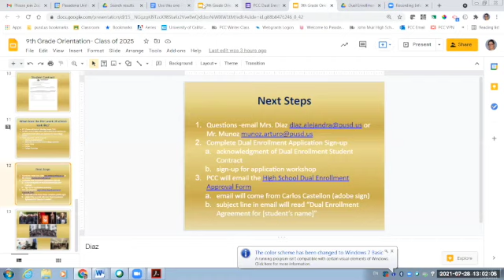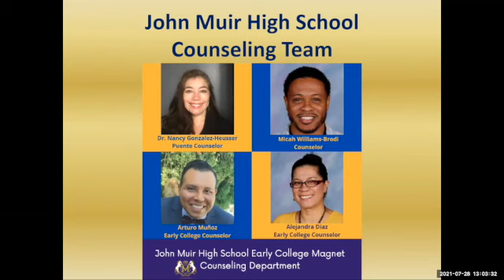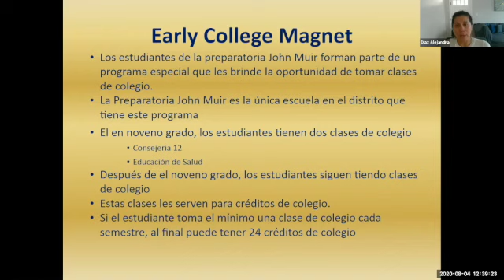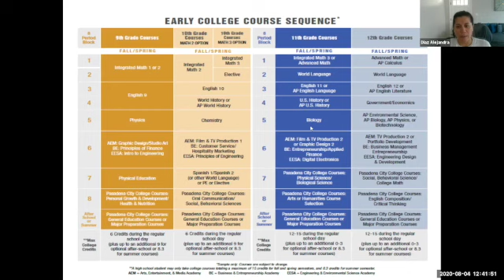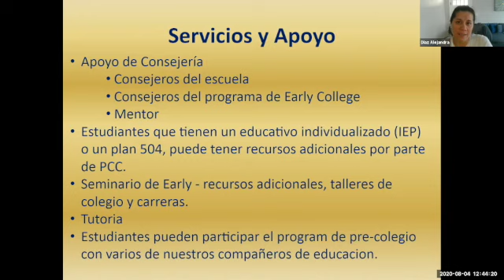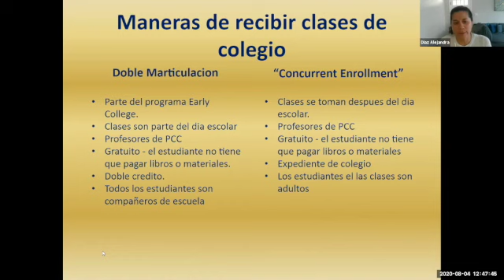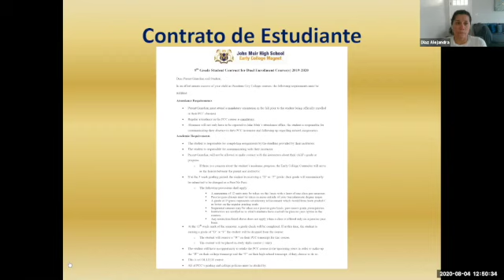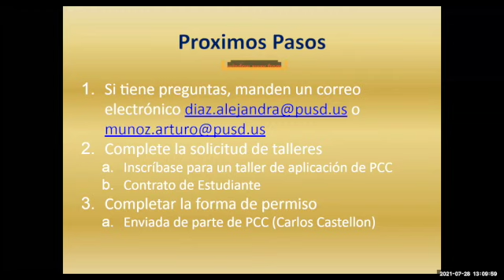Class of 2025 Orientation Spanish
Orientacion en español del programa Early College para estudiantes que toman clases de colegio.